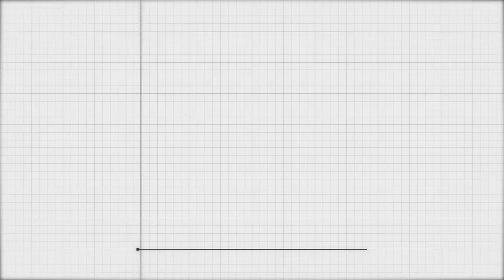[JoyLuck] 챌린저 강좌 - Always Smile (카사딘) #1-1